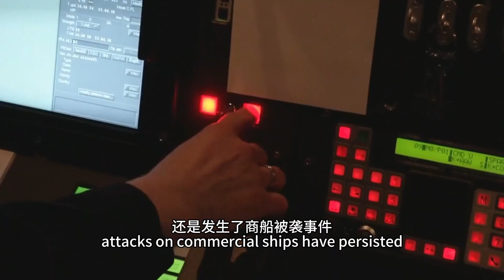Hot Events—— Red Sea Crisis